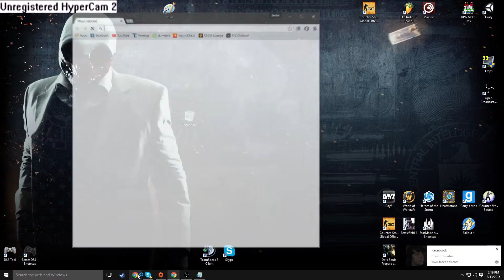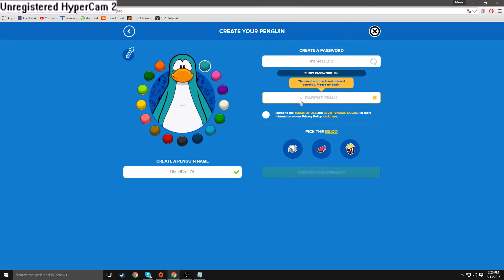[HD] How to Create a Club Penguin Account | Best Tutorial 2016 | Super easy | 1920 x 1080 Tutuorial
It's a meme you dip!